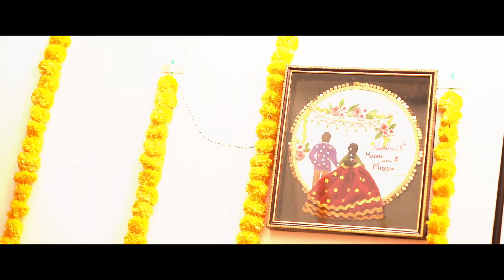Maseera and Huzaif Cinematic teaser + INAYAT SK PHOTOGRAPHY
For More Information of Wedding Photoshoot & Pre-Wedding Shoot Visit @INAYAT_SK__PHOTOGRAPHY

Photography & cinematography By- INAYAT SK PHOTOGRAPHY

We are a leading Wedding Cinematic Wedding videography coverage company based in NAGPUR, India.

We Do,
Pre-wedding
Album Shoot
Music Video
Wedding,Sagan
Birthday Event
Fashion Show Event
Modelling Show Event and etc.

Thanks